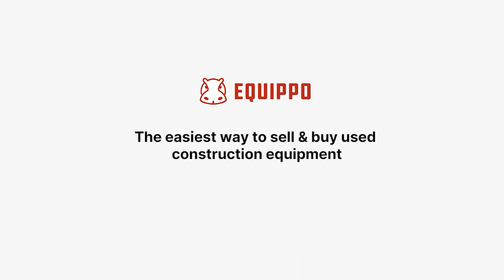Used 2012 - Bell B 40 D | Used Articulated Dump Truck | equippo.com | Used heavy equipment